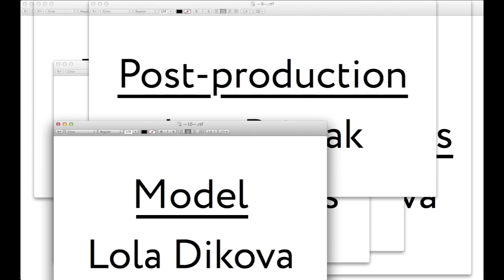Merger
Photo: Synchrodogs / Clothes, paper objects: Masha Reva / Style: Julie Pelipas / Hair/Make-up: Helen Khodos / Post-production: Igor Primak / Model: Lola Dikova / Assistant: Anna Shapovalova / Video: Maximus Chatsky